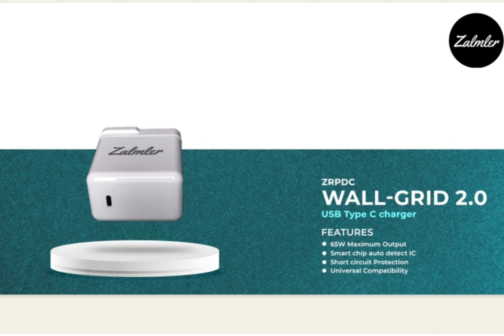zalmler Mobile Accessorie All Products Best price for Distributor#welcome